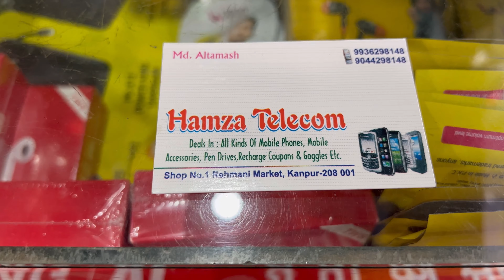Rehmani Market Kanpur Vlog / Juma Mubarak Sabko ...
kanpur
kanpur uttar pradesh
kanpur pincode
kanpur city
kanpur state
dm kanpur
kanpur up
kanpur ki
kanpur population
kanpur india
bhulekh kanpur
lal imli kanpur
kanpur market
swaroop nagar kanpur
kanpur location
kalyanpur kanpur
govind nagar kanpur
vishal mega mart kanpur
naveen market kanpur
pincode of kanpur
kanpur to nainital
kanpur state name
lal bangla kanpur
kanpur in hindi
barra kanpur
in kanpur
v mart kanpur
harsh nagar kanpur
damodar nagar kanpur
la pinoz kanpur
saket nagar kanpur
mickey house kanpur
kabadi market kanpur
kanpur old name
fatehpur kanpur
dada nagar kanpur
kanpur to kedarnath
uttam iti kanpur
kanpur ka naksha
ghatampur to kanpur
about kanpur
cod kanpur
pincode kanpur
jan aushadhi kendra kanpur
la pinoz pizza kanpur
kanpur comes in which state
kanpur tehsil
js tower kanpur
current location to kanpur
kanpur capital
vlogs
sourav joshi vlogs
jatie vlogs
rimorav vlogs
mo vlogs
j house vlogs
della vlogs
tfg vlogs
gaurav taneja vlogs
ri vlogs
yawi vlogs
vlogs about mental health
vlogs are stupid
vlog after college
vlogs autos y mas
vlog app
vlog and blog difference
vlog after college youtube
vlog after college merch
vlog app for iphone
vlog after college ryen boyfriend
ash vlogs
anvitha vlogs
anitha sampath vlogs
abix vlogs
ash vlogs the truth
vlogs by victoria
vlogs by larry 1k
vlogs background
vlogs banner
vlogs background music download
vlogs background music no copyright
vlogs background image
vlogs bengali meaning
vlogs by nik
vlogs blogs
braap vlogs
barbie vlogs
braap vlogs merch
bts vlogs
birth vlogs
brent rivera vlogs
braap vlogs net worth
be happy kannada vlogs
buttery vlogs
best travel vlogs
vlogs creations
vlogs channel names
vlogs camera
vlogs channel
vlogs channel description
vlogs channel keywords
vlogs content
vlog channel logo
vlogs category on youtube
vlog channel banner
colleen vlogs
colleen ballinger vlogs
cherry vlogs
coreano vlogs
crafty girl vlogs
canada couple vlogs
chris wong vlogs
cuantos años tiene katia vlogs
chavos vlogs viajes
coreano vlogs net worth
vlogs definition
blogs definition
blogs def
blogs de viajes
blogs define
blogs dominicanos
blogs de comida
blogs description
blogs de moda
blogs de cocina
della vlogs tiktok
della vlogs net worth
della vlogs merch
ducky bhai vlogs
della vlogs business
dhruv rathee vlogs
vlogs examples
vlogs editing app
vlog ideas for new vloggers
vlogs to do
ejona vlogs
emma chamberlain vlogs
elena urdu vlogs
erika life vlogs
earls family vlogs gossip
edis vlogs
elise j house vlogs
earls family vlogs new baby
vlog fonts
vlog family
vlog format
vlog fishing
vlog for beginners
vlog fest
fancy vlogs by gab
fgteev vlogs
food vlogs
family 5 vlogs
foltyn vlogs
funneh vlogs
family vlogs
family traveller america vlogs
gurman vlogs
glossips vlogs
genive family vlogs
gaurav kapoor vlogs
gopali vlogs
gk8 vlogs
golf vlogs uk
gilroy vlogs
ghost hlubi vlogs
vlogs hashtags
vlog horror movie
vlog hashtags for tiktok
vlog hosting
vlog hub
vlog history
vlog hashtags youtube
vlog heart evangelista
vlog halloween
vlog how to make
holly vlogs
hood vlogs
how old is isaac from j house vlogs
how old is elise from j house vlogs
happiest vlogs on earth
holderness family vlogs
how old is laura from j house vlogs
haschak sisters vlogs
hashir vlogs
how to make vlogs
vlogs in spanish
vlogs ideas
vlog ideas 2022
vlog in korean
vlog intro
vlog in chinese
vlog in french
vlog iphone kit
itsfunneh vlogs
inder and kirat vlogs
is jatie vlogs pregnant
income of sourav joshi vlogs
in the dark vlogs
itarte vlogs
ivana alawi vlogs
is mo vlogs muslim
isabel vlogs youtube
ideas for vlogs
vlogs jannat mirza
vlogs jessii vee
vlogs jackie hernandez
vlogs jason
vlogs job
jason vlogs family
jc vlogs
jatie vlogs tiktok
jatie vlogs merch
jason vlogs
j house vlogs caleb died
jatie vlogs net worth
j house vlogs tornado
vlogs keywords
vlogs ka matlab
vlogs kaise banate hain
vlogs keywords list
kanpur market
rehmani market kanpur
rehmani market
sagar market kanpur
kanpur sagar market
kanpur rehmani market
rehmani market kanpur vlog
kanpur ka rehmani market
rahmani market kanpur
kanpur mobile market
kanpur rehmani market iphone
kanpur rahmani market
kanpur ki sagar market
kanpur market wholesale
rehmani market talaq mahal kanpur
rehmani market chaman ganj kanpur
kanpur market for shopping
kanpur rahmani market watch